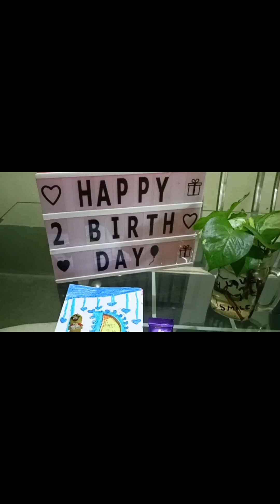Gungun's Birthday Dhamaka||Party 🎉🎂||2nd Birthday||Simple birthday celebration at home